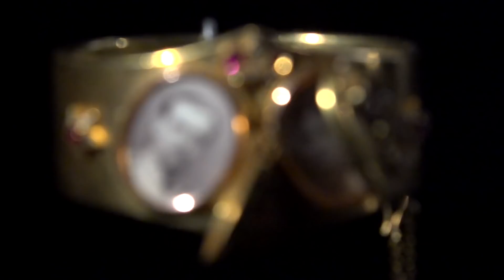Dronning Margrethe og Benedikte gemte sig i mørkt kammer på Amalienborg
For dronning Margrethe og prinsesse Benedikte var det fantastisk at få mulighed for at gemme sig lidt for resten af selskabet til stor åbningsfest i Christian VIII’s Palæ.

Dronning Margrethe og prinsesse Benedikte fik en uforglemmelig oplevelse, da de var hovedpersoner ved åbningen af et særligt kammer, der fremover vil være en permanent del af Amalienborgmuseet.

Efter dronningen havde holdt sin tale ved åbningsfesten, fik hun sammen med prinsesse Benedikte mulighed for at gå på opdagelse i den nye udstilling.

Margrethe og Benedikte gemte sig et stykke tid for det øvrige selskab i mørket i det unikke Fabergékammer.

Her kunne de nyde synet af russisk juvelérarbejde fra perioden 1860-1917 med fokus på de nære bånd mellem det danske og det russiske monarki.

Et guldæg og en champagnekøler i forgyldt sølv er blandt de næsten 100 genstande, der er udstillet i Fabergékammeret på Amalienborgmuseet i Christian VIII’s Palæ på Amalienborg.

Ved åbningen holdt Dronningen tale, og hun takkede dronning Anne-Marie, prinsesse Benedikte samt greve Ingolf af Rosenborg for udlån til udstillingen.

Dronningen fortalte i sin tale, at flere af udstillingens artefakter har tilhørt Dronning Alexandrine, som sammen med Christian 10. boede i Christian VIII’s Palæ.